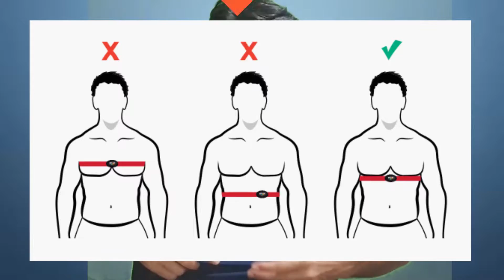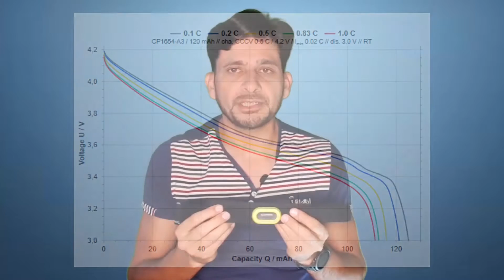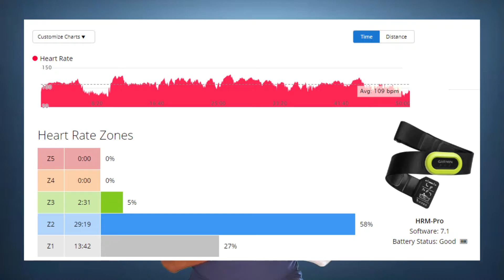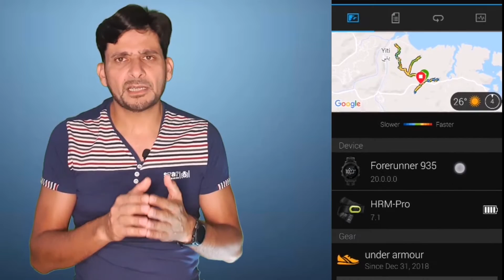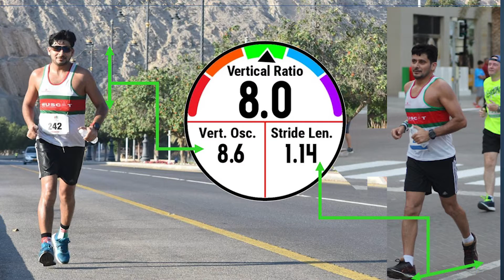Garmin HRM PRO in Depth Review and Running Dynamics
Garmin HRM Pro was launched in September 2020. This is a comprehensive video from my own experience, this is not an advertisement or paid review. This video is to support all the triathletes, runners, cyclist and swimmers to know about HRM Pro.  This video shows unboxing or Garmin HRM Pro, first use, connectivity using Bluetooth and Ant+, review of data and running dynamics including, cadence, stride length, vertical oscillation, vertical oscillation ration, ground contact time, ground contact time balance and Running Power.

You can buy this product from this

Here is a test activity of 10K Running where you can see all the statistics

You will also know about the Difference between HRM Pro and other versions of Garmin HRM.